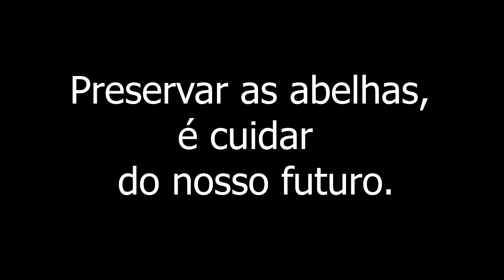Alerta na Colmeia: Descubra Como Identificar Sinais de Infestação na Sua Colmeia!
Mergulhamos na batalha contra a invasão de parasitas na colmeia. Descubra os desafios enfrentados por nossas abelhas e como estamos agindo para preservar a saúde da colônia, compartilhamos estratégias valiosas para proteger e cuidar dessas preciosas polinizadoras. Juntos, vamos promover um ambiente seguro e saudável para nossas adoradas abelhinhas.